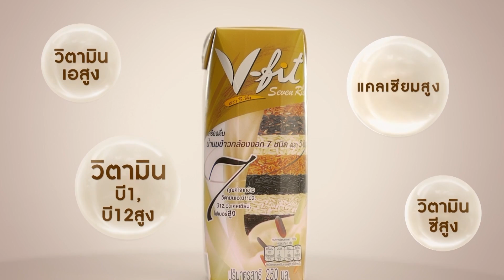พยากรณ์อากาศ 14 กันยายน 65 | 14-19 ก.ย. ทั่วไทยฝนชุก | TNN EARTH | 14-09-22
ตลอดทั้งสัปดาห์นี้ทั่วทุกภาคยังมีฝนตกต่อเนื่อง จากอิทธิพลของทั้งร่องมรสุมและมรสุมตะวันตกเฉียงใต้ ทำให้ช่วงวันที่ 14-19 กันยานนี้ ภาพรวมทั่วทุกภาคยังมีฝนประมาณร้อยละ 60-80 ของพื้นที่ ติดตามรายละเอียดใน TNN Earth